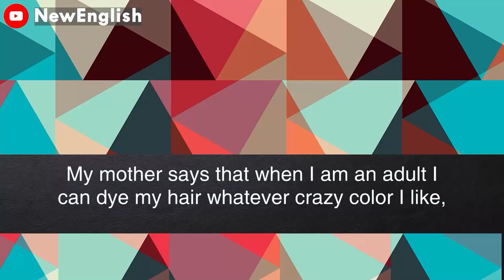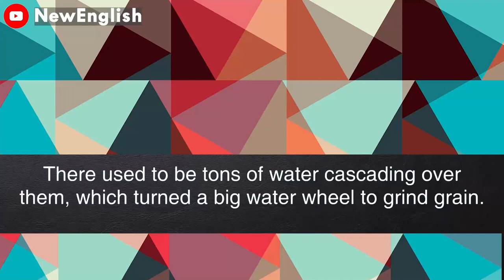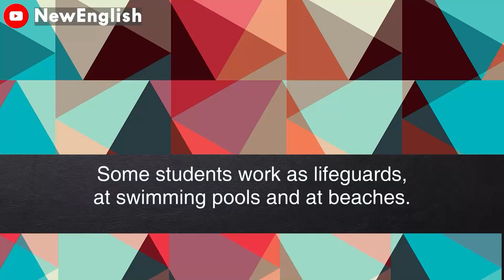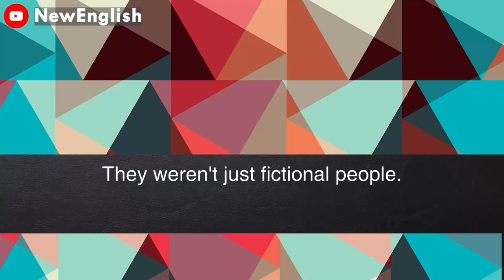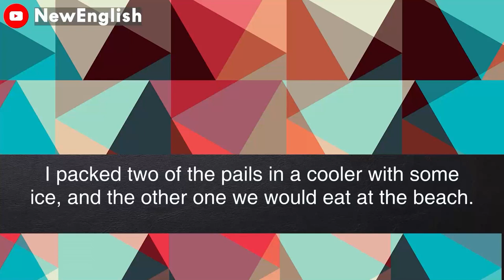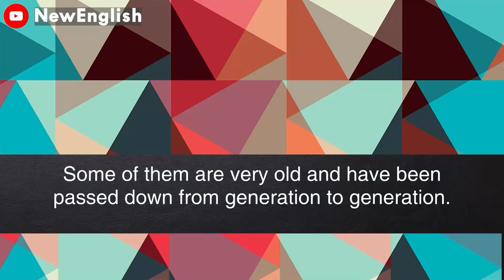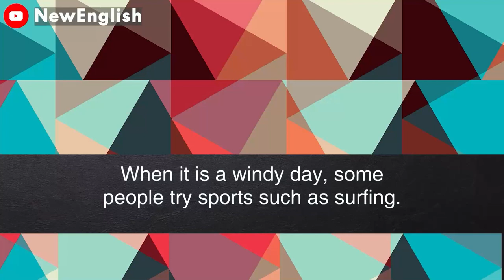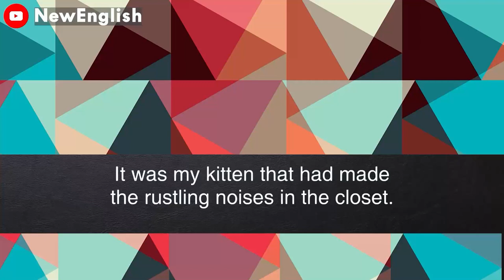English podcast | English podcast for learning English | English podcast for beginners #66